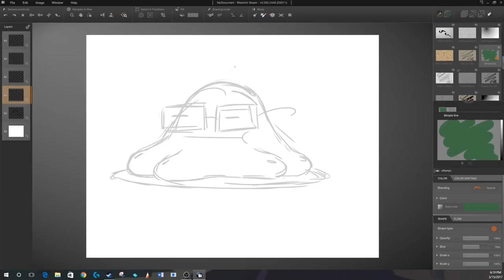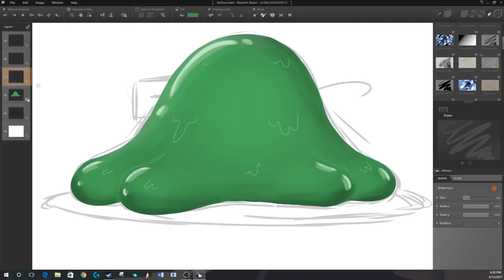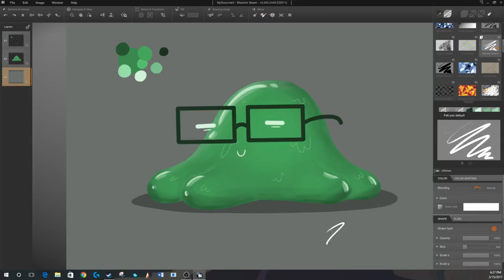Dang - Speedpaint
OMG is he using ELECTRONIC MUSIC for his speedpaint how cool and original!